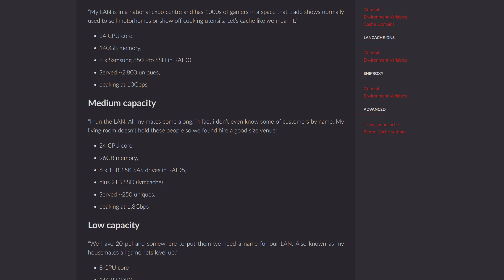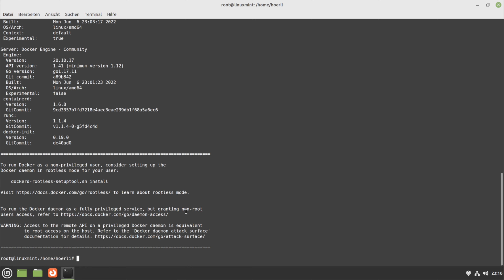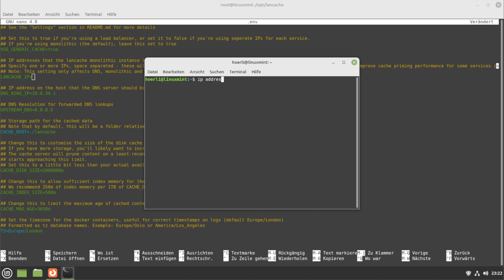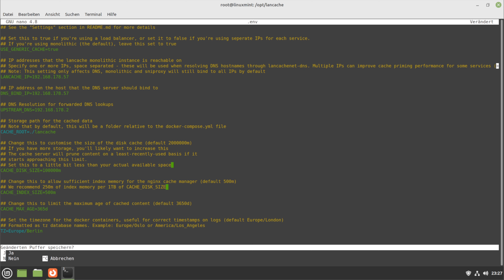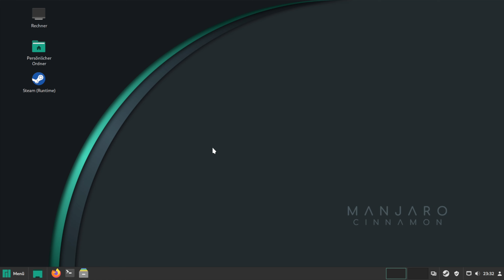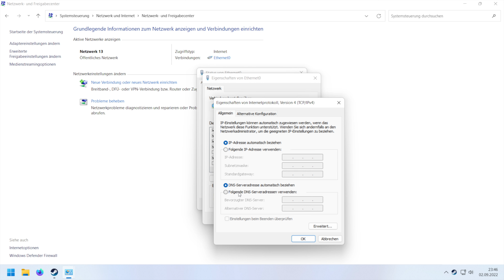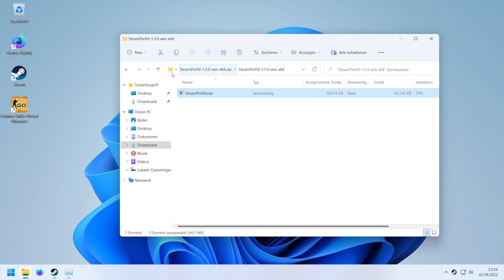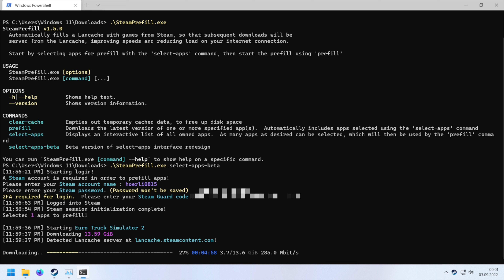[TUT] LanCache - Ein Cache-Server für deine nächste LAN-Party (v3) [4K | DE]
LanCache - Ein Cache-Server für deine nächste LAN-Party (v3)

Mit LanCache kannst du deinen eigenen Cache-Server für diverse Plattformen aufsetzen, um bei deiner nächsten LAN-Party das Internet für wichtige Dinge frei zu halten.
In diesem Video zeige ich dir, wie du einen LanCache-Server sehr einfach aufsetzen kannst.

Videoinfo
Auflösung: 3840x2160
FPS: 60
Datenrate: 45000kbps
Audio: 320kbps